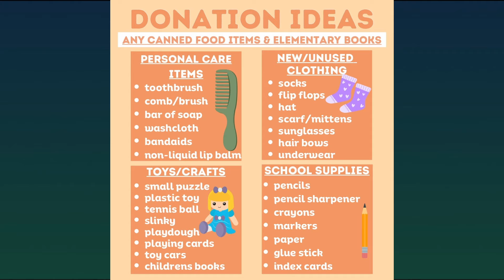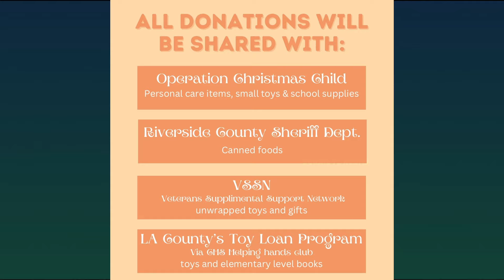KPAW Broadcast for 11//14//24.